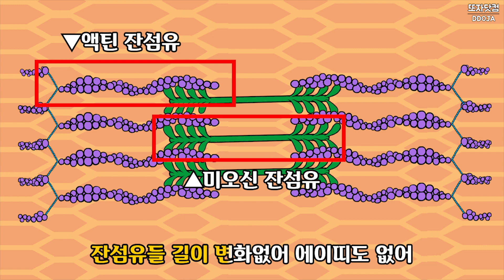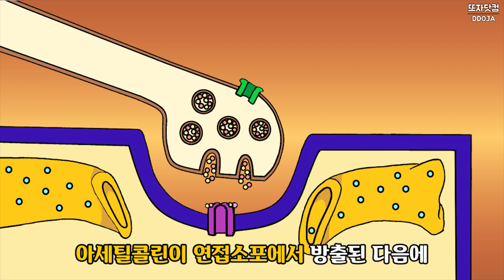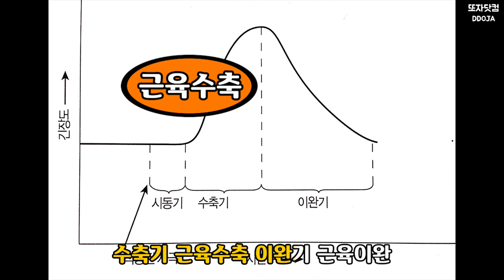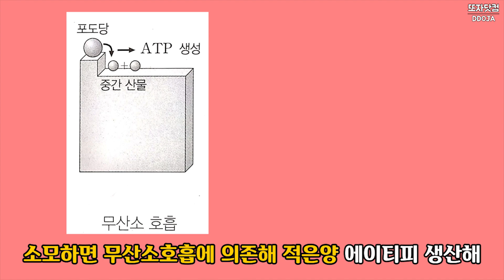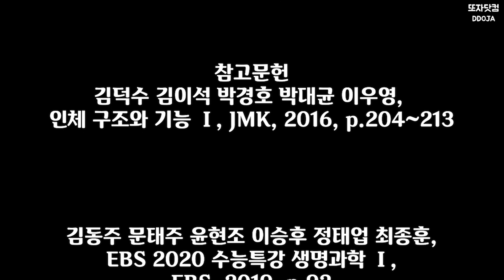25. 💪🎶근육수축송🎶💪 생리학 조별과제✍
안녕하세요! 또자입니다!
오늘은 생리학 조별과제에서 만든 근육수축송 영상입니다!
원곡은 거북이 - 비행기이고, 근육수축과 관련된 내용들을 정리하여 노래로 알기 쉽게 만들었습니다!!

하단에 있는 자막에서 영어를 선택하시면 영어자막을 보실 수 있습니다!!

Hello! I'm Ddoja!
Today is a 'Muscular Contraction Song Video' made in the group project of physiology!
The original song is 'Turtle - an airplane', and it made into a song that's easy to understand by organizing the contents related to muscle contraction!!

If you choose English from the subtitles at the bottom, you can see English subtitles!!

사용된 노래(Used Music)